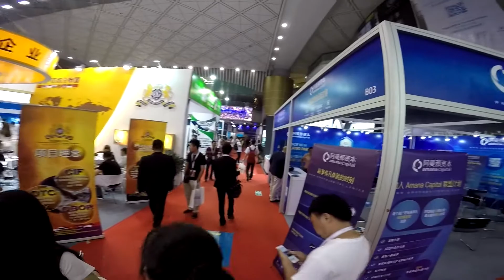China Forex Expo 2017 :: B2Broker | Liquidity and Forex Tech Provider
B2Broker will be glad to meet you on the 2017 China Forex Expo! We just could not miss out this opportunity to show off our best-in-class turn-key solutions for forex and binary options brokers, hedge funds, equity funds, investment and trading companies.